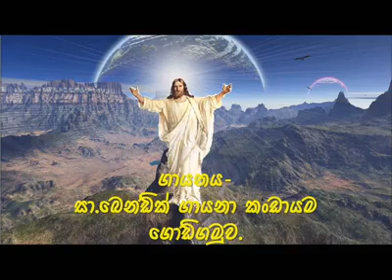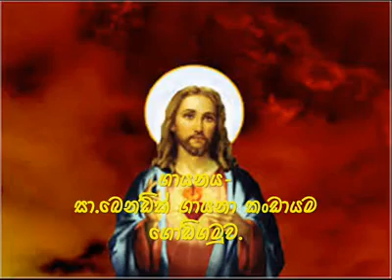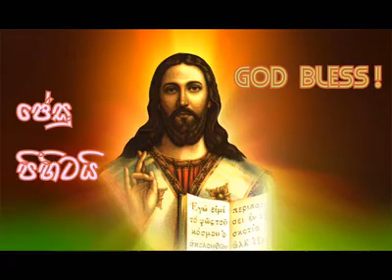Nil Thana Golle.. නිල් තන ගොල්ලේ..